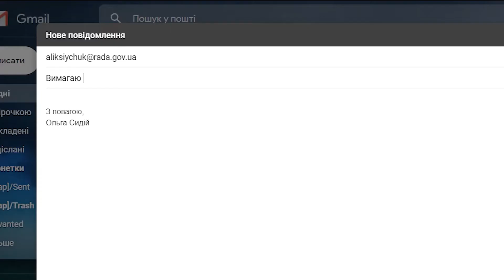Акція тиСНи - докладний інструктаж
тиСНи - вимагай у "Слуг народу" проголосувати за ТСК по "вагнерівцям" і справі Шеремета
В понеділок «Слуги народу» разом з ОПЗЖ і депутатською групою Коломойського «За майбутнє» відхилили вимоги РОК зі створення ТСК щодо «вагнерівців» і ТСК щодо фальсифікацій справи Шеремета, ліквідацію ОАСК і звіту силовиків по так званому «перемир’ю».
В зв’язку з цим РОК закликає громадян
👉Приходити до помешкань депутатів і вимагати підтримати створення ТСК та виконати інші наші вимоги;
👉Пікетувати приймальні депутатів у регіонах;
👉Писати депутатам на пошту, у Фейсбук та інші соціальні мережі.
Інструкція щодо цього – нижче:
1. Відправити електронного листа максимальній кількості народних депутатів провладної фракції «Слуга Народу». Для цього:
2.2 По черзі заходити на сторінку кожного депутата зі списку, звідки брати електронну адресу депутата:
2.3 У темі електронного листа вказати: Вимагаю ТСК щодо вагнерівців та фальсифікації справи Шеремета і прикріпити текст листа народному обранцю.
2.4 Відправити електронного листа.
2. Скопіювати текст листа депутату та відправити депутатам у фейсбуці та інших соціальних мережах. Для цього:
3.2 Знайти офіційну сторінку депутата за ініціалами:
3.3 Скопіювати текст листа депутату та відправити депутату приватним повідомленням.
❗️Після відправки листа поставте, будь ласка, «+» в коментарях під цим постом❗️